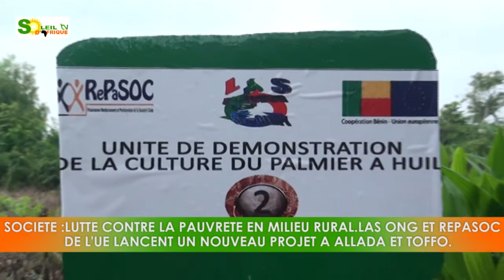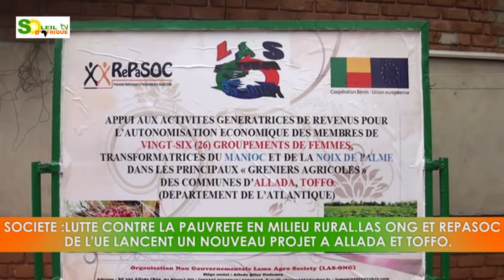VOICI LE NOUVEAU PROJET DE LAS ONG QUI LUTTE CONTRE....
LAS ONG lance un nouveau projet pour sortir les producteurs de palmier à huile et du manioc des communes d'Allada et de Toffo de la pauvrété.ceci sur appui financier et technique de l'Union Européenne à travers le REPASOC.